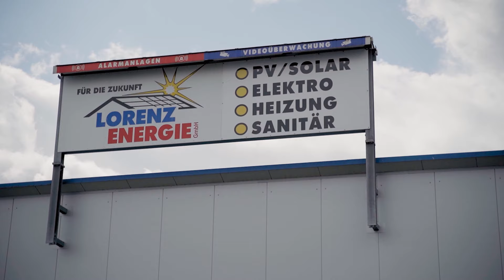LORENZ ENERGIE GmbH sucht Dich!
Werde Teil der Energiewende und tritt dem Team der LORENZ ENERGIE GmbH bei!

Wir sind auf der Suche nach:
- Elektroniker (m/w/d)
- Elektroinstallateur (m/w/d)
- Photovoltaik-Installateur (m/w/d)

Die Lorenz Energie GmbH bietet Dir nicht nur eine hervorragende Ausbildung in einem innovativen Unternehmen, sondern auch weitreichende Chancen zur persönlichen und fachlichen Weiterentwicklung.

Auf Dich warten ein tolles Betriebsklima, sowie abwechslungsreiche und spannende Aufgaben rund um das Thema Energieeffiziente Gebäudetechnik.